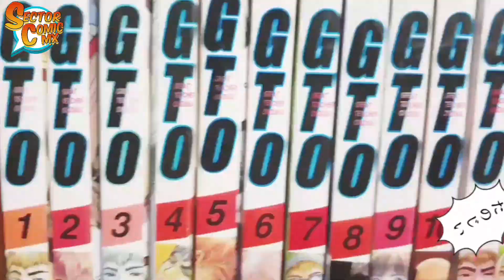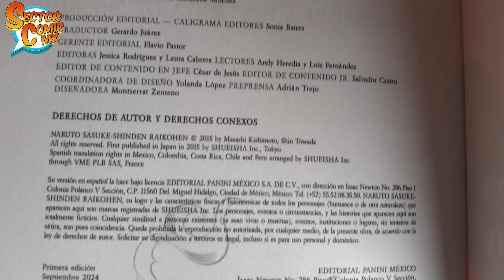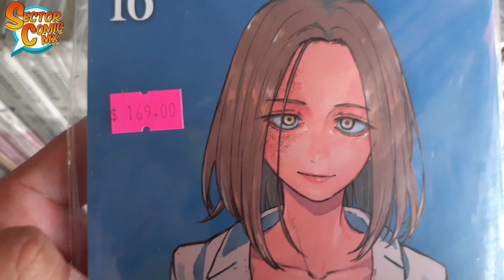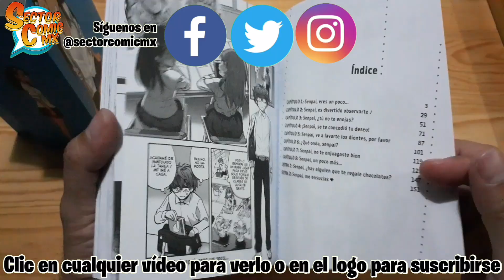NOVEDADES MANGA DE LA SEMANA #37 [2ª DE SEPTIEMBRE 2024]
Segunda semana de Septiembre y estas son las novedades manga, donde destaca el boxset de Oyasumi Punpun y los estrenos de Adiós, Eri y la primera novela ligera de Sasuke.

- Fotos, Vídeo y Edición: Darkclaw